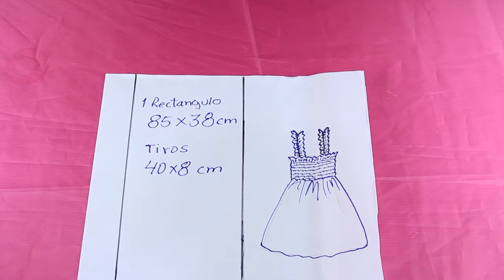Cortar y coser vestidos de verano simples y hermosos Cualquiera puede coser este lindo vestido